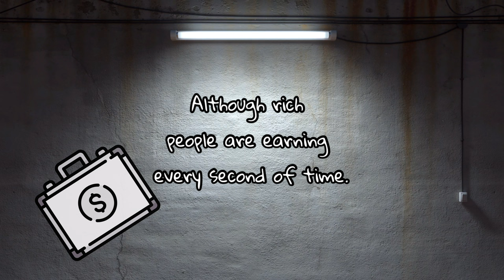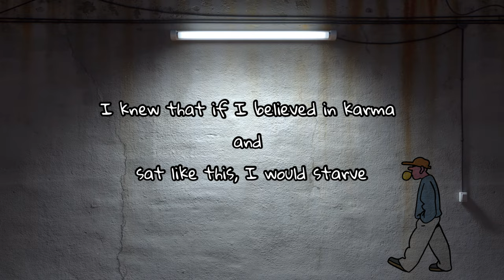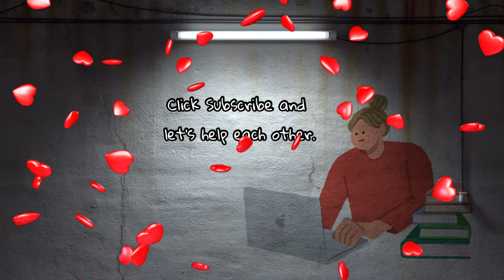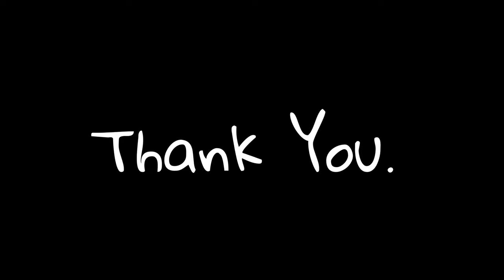What Should I Do? − Kaung Khant Kyaw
Help me , Like & Subscribs.